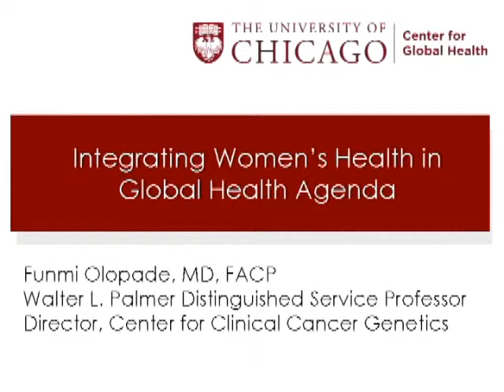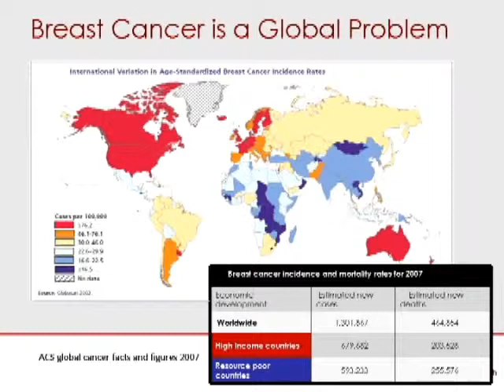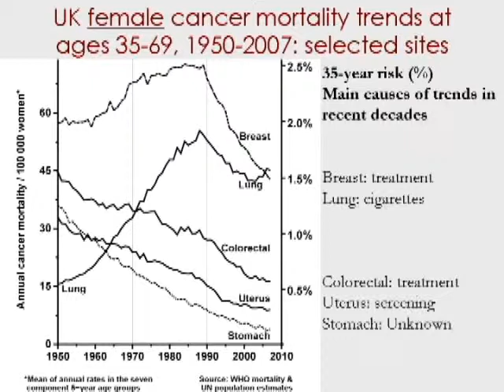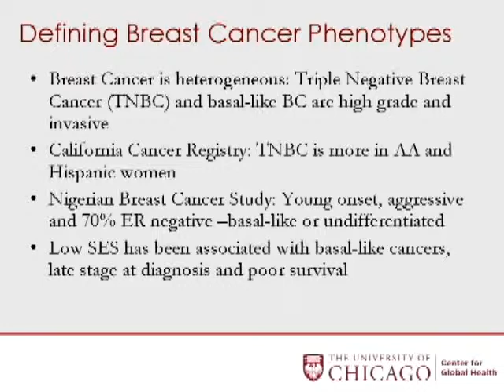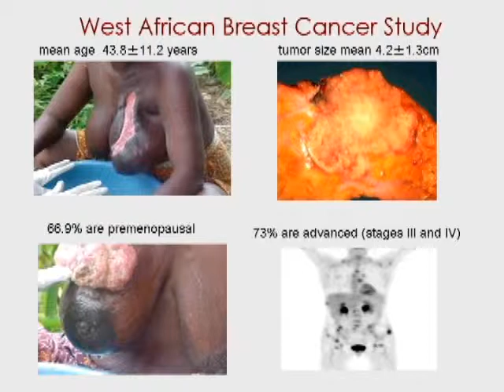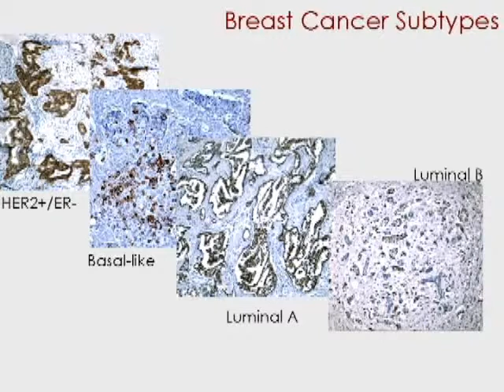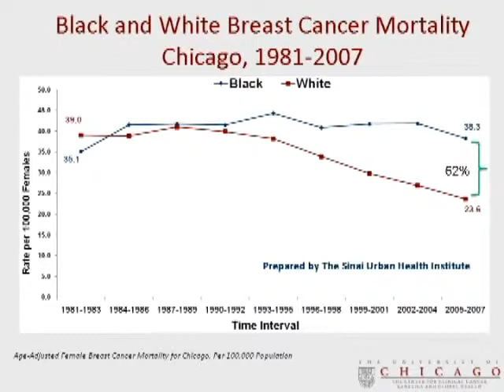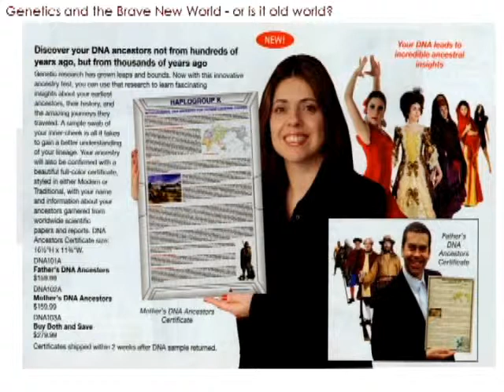Funmi Olopade - Integrating Women's Health into the Global Health Agenda (11:30 am)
Integrating Women's Health into the Global Health Agenda
Funmi Olopade, University of Chicago